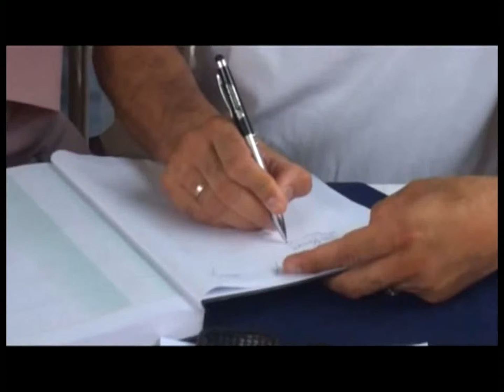AVANCE 2 ENERO 27